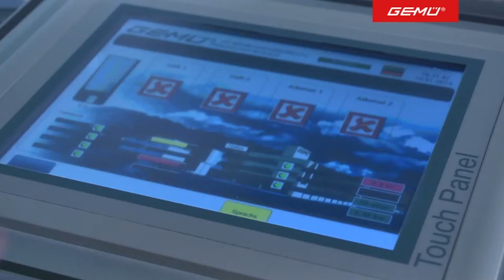GEMU Exhibition Working Display: GEMU Multiport Valves – Cocktail Mixer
Since 2012, a programmed GEMU high-tech multiport valve has mixed up whatever cocktail trade fair visitors have requested from various ingredients. You can also clearly see how the valve works: The "insides" of the mixer can be seen through a plexiglass screen, and it is possible to follow how the valves open and shut in real time, how the glass fills and finally how the entire system is cleaned.